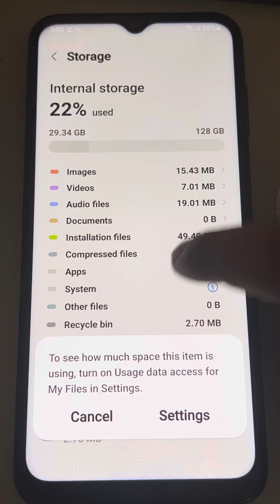How to check storage of Samsung phones